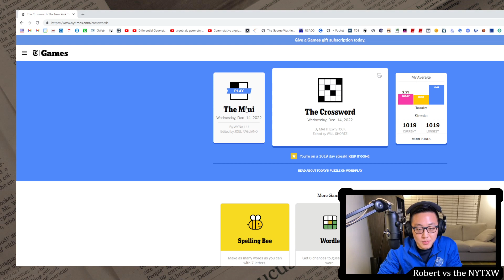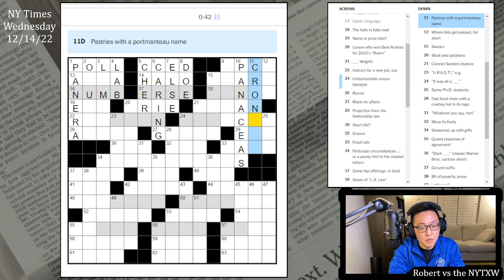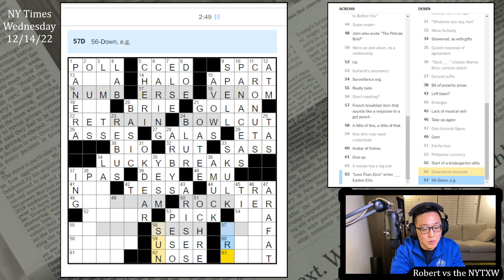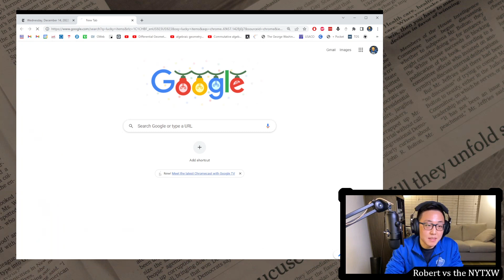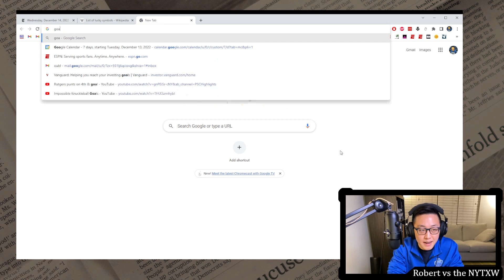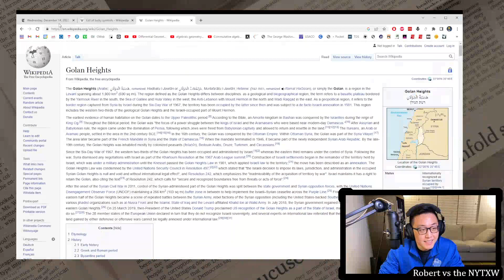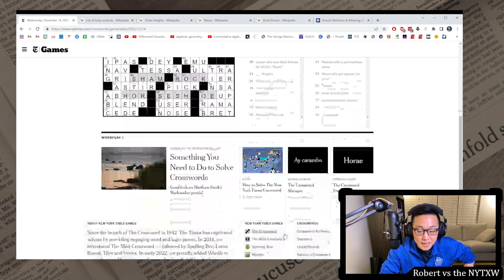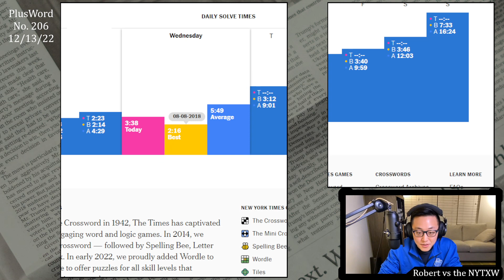What's the story Wishbone? [0:12/3:38] || Wed 12/14/22 New York Times Crossword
0:00 - Intro
0:34 - Mini puzzle
1:20 - Daily puzzle (by Matthew Stock)
4:58 - Commentary
11:07 - PlusWord No. 206

Tidy little theme with a nice execution today. Nice central revealer and well-done to break up all of those LUCKY items so reasonably across so many words. The only LUCKY items of similar stature I could think of were "rabbit's foot" and "wishbone". But maybe hard to start a word with BONE while concealing its meaning. I guess it would be possible to break up as WIS/HBO/ONE somewhat reasonably, but there are also symmetry concerns, and also there's already plenty of theme material. Anyway, wishbone just reminds me of the iconic TV dog, which I like.

12s on the Mini and 3m38s on the daily puzzle. (Weekly running total: 8m14s)